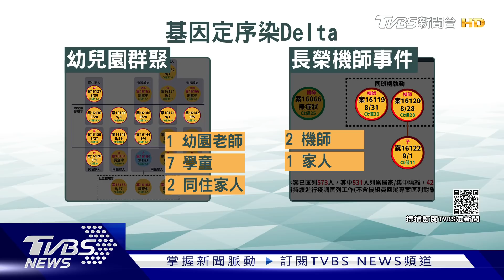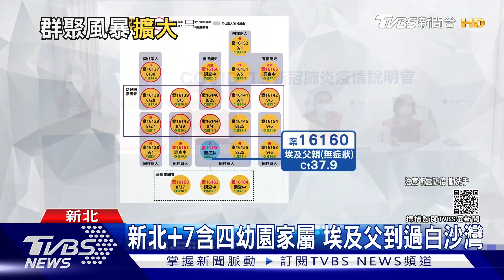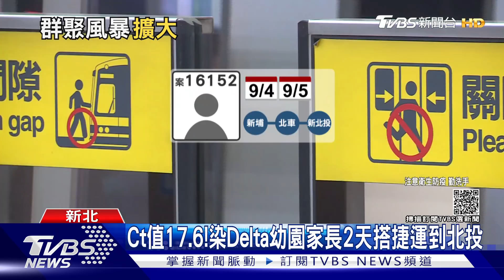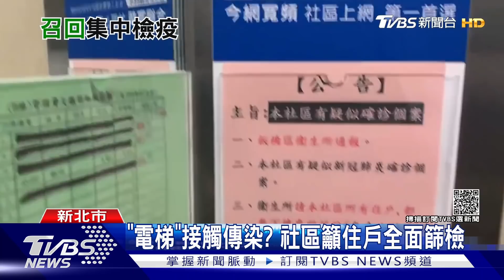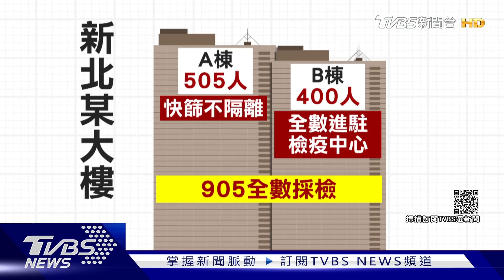Delta已殺到家門!新北社區住戶竟拒PCR檢測 全台緊張疫升溫!五倍券上路時程能成行?【TVBS新聞精華】20210908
新!新北市幼兒園群聚感染案疫情擴大，教育部今天(8日)發函給雙北市政府，要求暫停公私立幼兒園全園性及跨班性活動。Delta病毒強襲新北，新北市機動篩檢隊前進板橋社區，要載400名住戶前往檢疫所隔離，不過卻傳出有住戶拒絕PCR檢測，由警察協助「強制篩檢」。台灣疫情危機再起!仍不影響行政院推動振興方案的時程，蘇揆將在明天(9日)召開記者會宣布五倍券的兌領與使用時間、樣張等，也遭外界質疑是否時機不恰當；詳情請鎖定TVBS新聞報導。